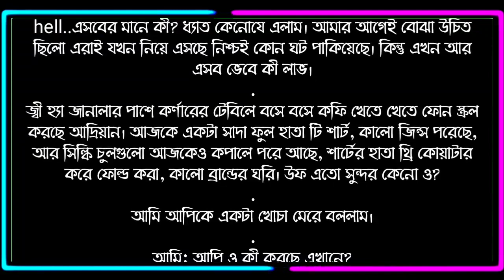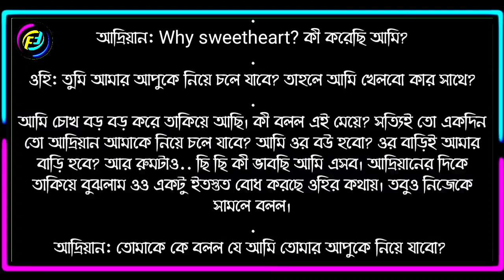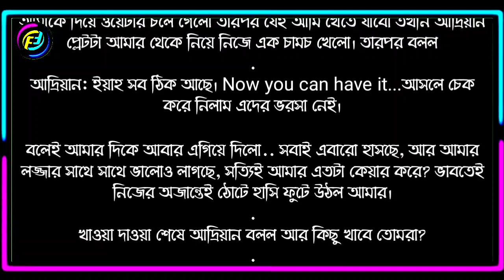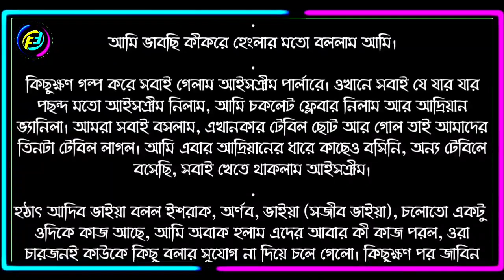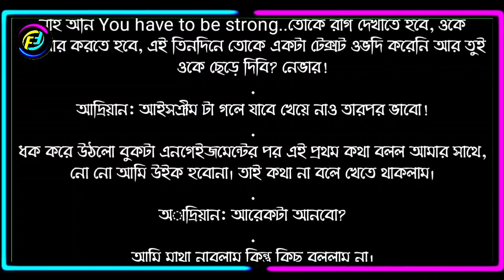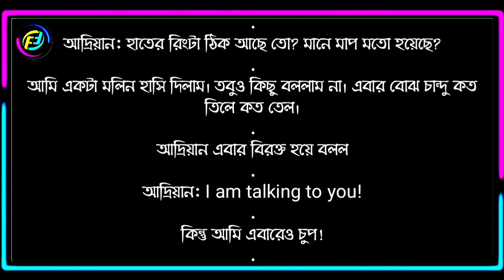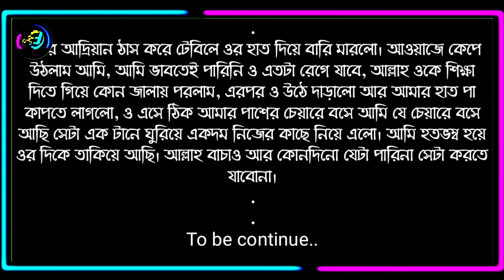Simahin Valobasa || সীমাহীন ভালোবাসা || পর্ব - ২২ || ভালোবাসার রোমান্টিক গল্প || Faruk's Diary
গল্পের নামঃ সীমাহীন ভালোবাসা/infinite love
পর্ব - ২২

ভালোবাসার গল্প
রোমান্টিক গল্প
প্রেমের গল্প
বেদনার গল্প
Valobasar golpo
Romantic love story
premer golpo
Faruk Media
faruksdiary
faruks dairy
golpo
ভালোবাসার গল্প,
Valobasar golpo,
 love story,

💞. Valobasar golpo. 💞
💞. Premer golpo. 💞
💞. Koster golpo. 💞
💞. Jeboner golpo. 💞
💞. Prem Nibedon. 💞

❤ Thanks For Stay With Faruk's Diary. ❤